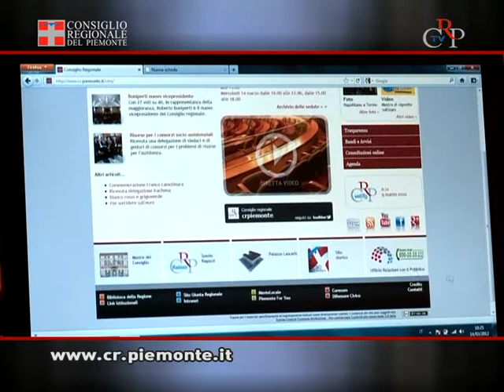CrpTv n.12 del 06 aprile 2012 - Flip book per l'Urp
Il catalogo degli oggetti in vendita all'Ufficio relazioni con il pubblico è il primo volume rilasciato online in formato flipping dal Consiglio regionale. Questo particolare tipo di pubblicazione in formato libero su internet permette di sfogliare le pagine di un documento digitale, come se si trattasse di un documento cartaceo. Il catalogo è disponibile sul sito del Consiglio nella sezione Urp alla voce bookshop